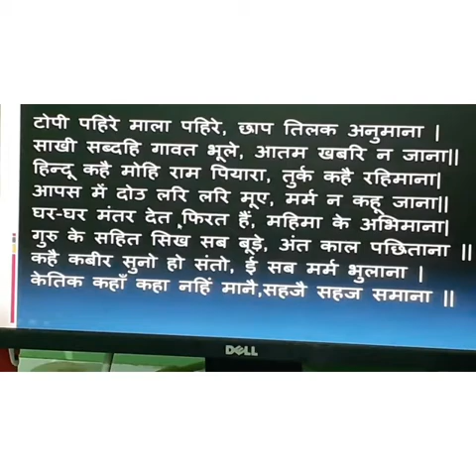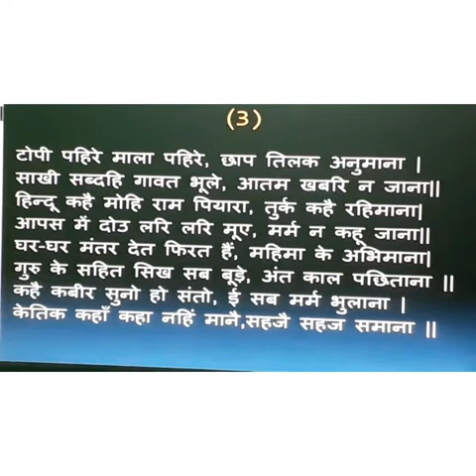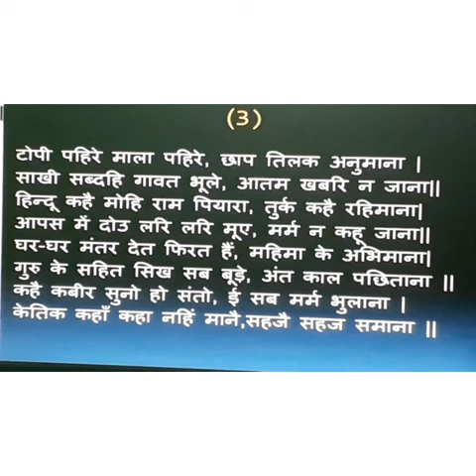vsdps "kabeer" ch-1part -2 Hindi class 11th